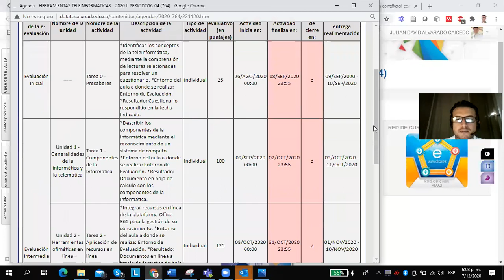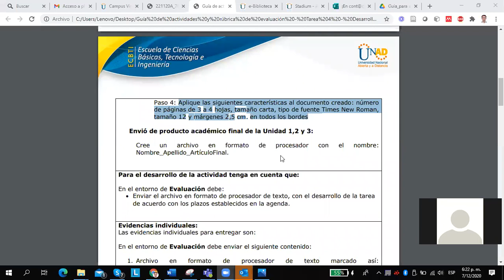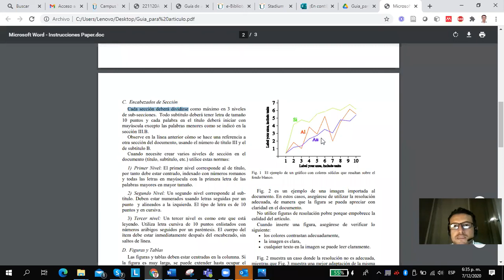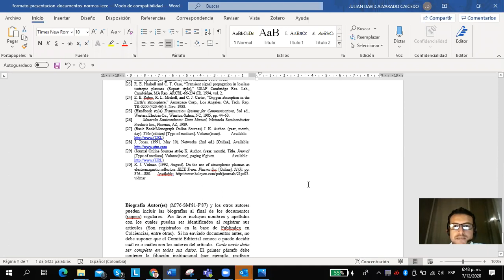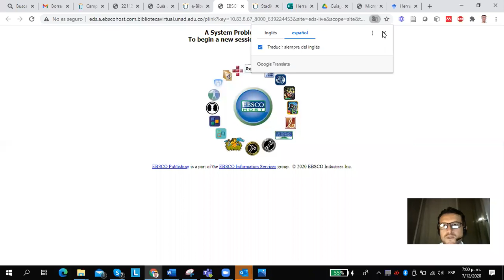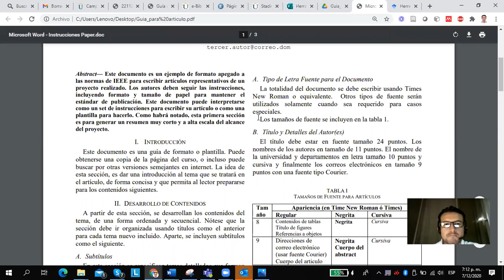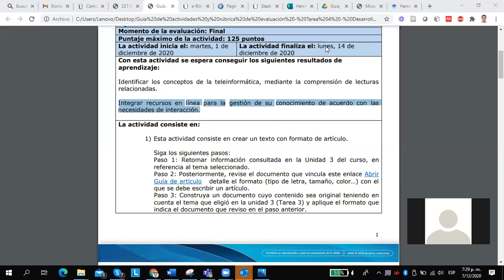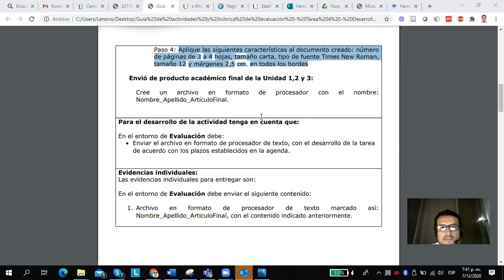16-04 Orientación Tarea 4 "Actividad Final de Curso"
Revisión de guía de actividades Tarea 4, orientación para la creación de un articulo en formato IEEE